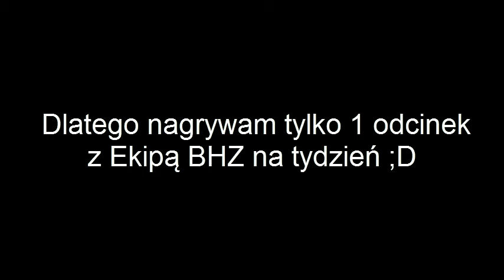ZaA KulisamI (#3) | Tak zazwyczaj jest przed i po nagrywaniu :D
Już chyba wiecie dlaczego tylko raz w tygodniu razem nagrywamy ^^
Myślicie, że chłopaki mają szanse w Świecie Muzycznym ? :D